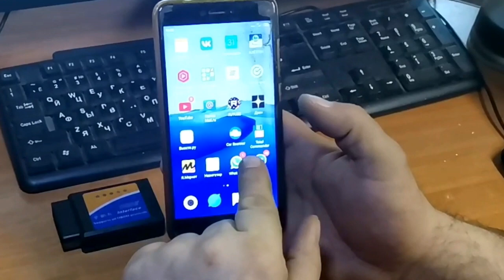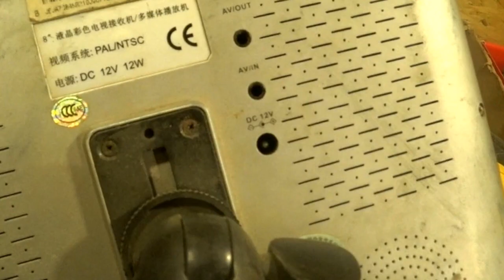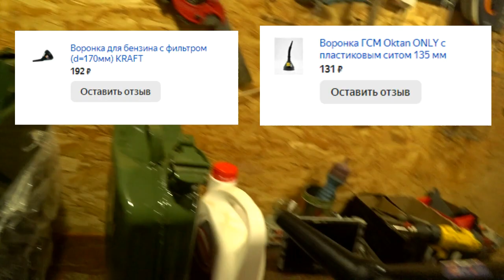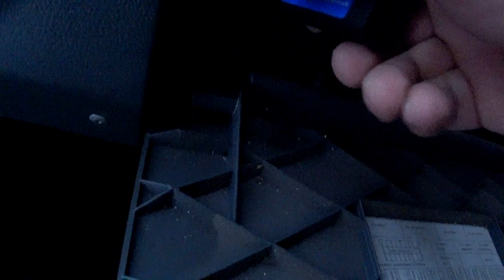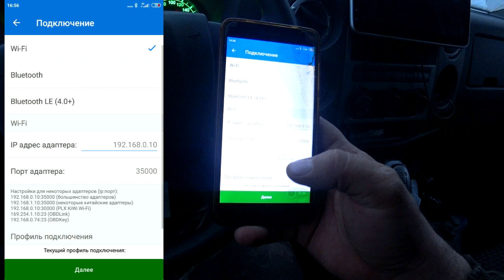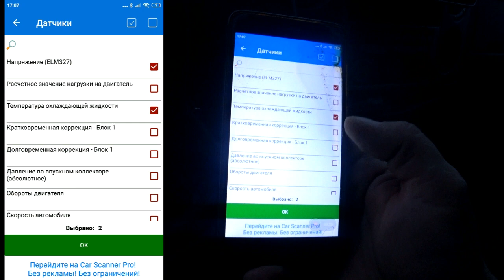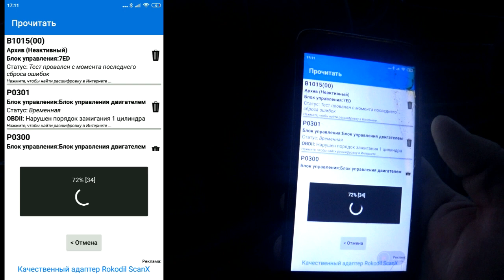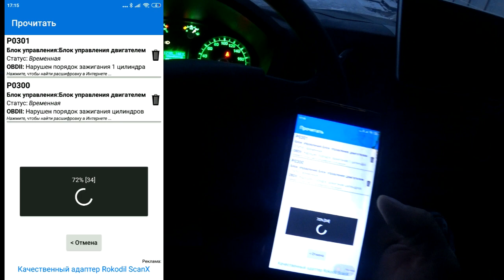Диагностический сканер OBD2, купил и тестирую на подключение и другие покупки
Грузоперевозки, хорошо закончилась неделя, работа идет.

0:00 Распаковка
2:52 Другие покупки
14:03 Подключение и пробный тест

Грузоперевозки — процесс, в результате которого совершается перемещение (транспортировка) с места на место каких-либо объектов (грузов) при помощи транспорта.
За всё время существования человечества можно выделить три революции в развитии грузоперевозок, и на подходе четвёртая. В ближайшее время идут разработки беспилотных электрогрузовиков:
изобретение колеса существенно упростило процесс перемещения грузов.
приручение человеком некоторых животных для перевозки тяжестей (появился домашний скот). В результате отпала необходимость тратить собственные силы на перевозку товаров.
естественно — изобретение и изготовление транспортных средств. Это позволило уменьшить время грузоперевозки в несколько раз и, опять-таки, уменьшило затраты человеческих сил. В настоящее время, когда технологии с каждым днём становятся все совершенней и совершенней, перевозить грузы можно в любых количествах и на любые расстояния.
Грузоперевозки, совершаемые при помощи автотранспорта
Запрос «Автомобильные грузовые перевозки» перенаправляется сюда. На эту тему нужно создать отдельную статью.
Перевозки грузов при помощи автотранспорта является одним из самых популярных. Основные преимущества:
Быстрая и своевременная доставка, осуществляемая по принципу «до двери».
Во время перевозки обеспечивается полный контроль над грузом.
Гибкое планирование маршрутов.
Высокая экономичность.
Структура и состав услуг в сфере грузоперевозок
В наше время различная деятельность разных компаний не обходится без очень тесного сотрудничества с компаниями, которые занимаются грузоперевозками (транспортно-экспедиционная компания). Для многих компаний качественная, быстрая, своевременная доставка различного груза является одним из важнейших факторов, которые влияют на развитие и стабильность данной компании. Для частных компаний высокий уровень оказания транспортных услуг является не менее важным, потому что это залог уверенности и полного спокойствия во время перевозки имущества. Вследствие этого с каждым годом интерес и спрос на различные грузоперевозки только возрастает.
Сервис, предлагаемый компаниями, занимающимися грузоперевозками, помимо собственно перевозки грузов включает в себя также страхование перевозимых объектов, подготовку полного комплекта документов на данный товар или груз (товарно-транспортной накладной, счёт-фактуры, сертификатов соответствия), а также, при необходимости, его таможенное оформление.
Компании, которые занимаются транспортировкой, предоставляют клиентам все более и более обширный спектр, предоставляемых услуг. При этом, организация дает «стопроцентную» гарантию их высокого качества. Первоначально путь товара или груза берёт начало с разработки концепции и оптимального маршрута по которому будет двигаться груз, вычисления и расчета всей стоимости данной доставки, подготовки всей необходимой документации. Затем определяются транспортные и погрузочные средства, необходимые для данного товара. Далее происходит оформление необходимых разрешений, производится мониторинг движения товара с момента начала пути и до момента, когда груз будет доставлен.
Спектр услуг по грузоперевозкам:
Переезд из офиса в другой офис.
Дачный переезд.
Квартирный переезд.
Страхование перевозимых грузов.
Страхование контейнеров.
Транспортировка тяжеловесных и негабаритных грузов.
Охрана перевозимого товара.
Полная упаковка товара.
Транспортировка сейфов, банкоматов.
Перевозка груза сопровождается персональным менеджером, который несет ответственность за данный товар.
Транспортировка коттеджей.
При перевозке применяется система спутниковой навигации, которая контролирует груз на протяжении всего маршрута.
Быстрая подача транспорта к месту погрузки.
Работы такелажного типа.
Перевозка сборных грузов
Транспортировка длинномерных грузов.
Перенос различной мебели и всевозможных предметов интерьера на новое место.
Стоимость транспортировки зависит от: веса, габаритов, дальности транспортировки товара, времени, затраченного на погрузку, стоимости километража, а также от компании, которая предоставляет данные услуги.